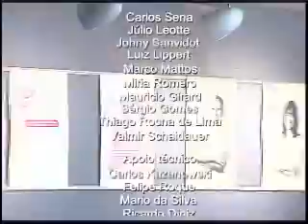Ulbra Notícias - 13 de outubro de 2010 - Bloco Final